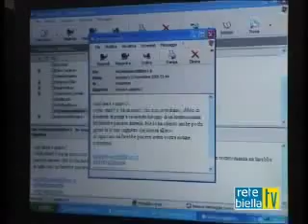OLTRE IL TG CALENDA MAYA